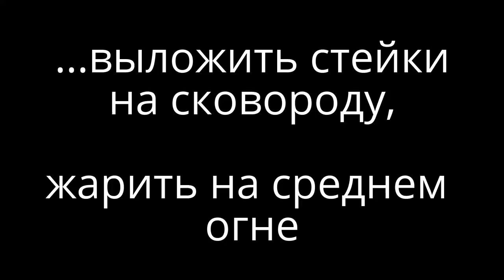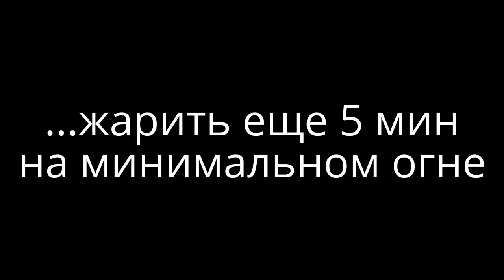Красная рыба жареная, вкус превосходный. Форель жареная, рыба жареная, жареная рыба. Видео рецепт.